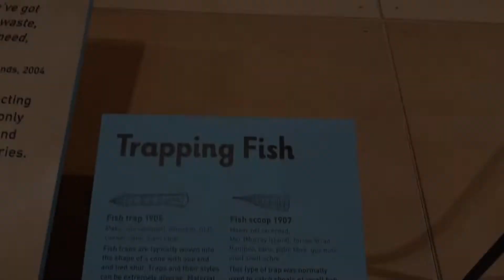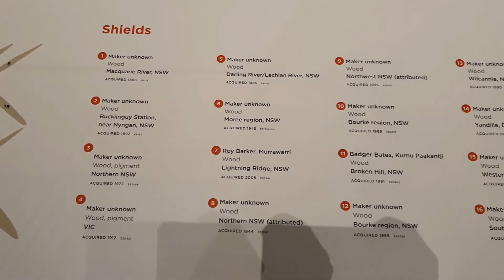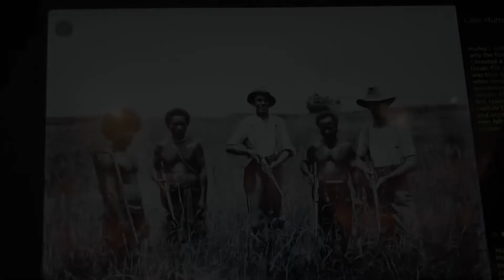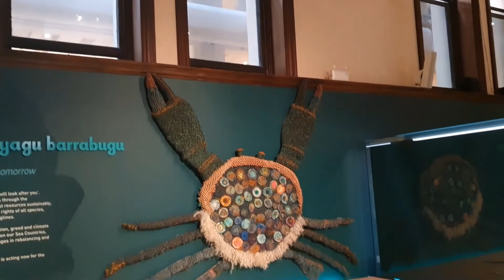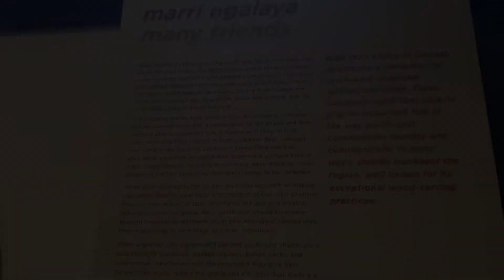Australian Museum - First Nations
The First Nations peoples have lived and practiced their cultures since time immemorial. These rich and diverse cultures are maintained through song, dance, storytelling, ceremony and language. The Australian Museum has one of the world’s most-significant First Nations collections representing these cultures, with artworks, technologies and cultural material representing First Nations communities from across Australia.